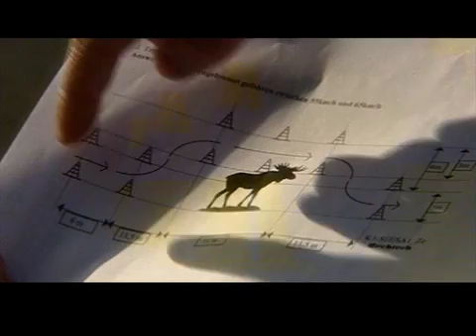Ejemplo ESP circuito.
Diferencia entre equipar un coche con ESP y sin ESP.